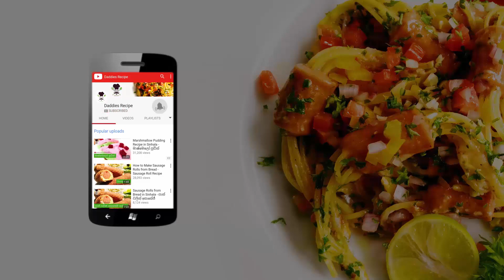බිත්තර නැතිව හදන කප්කෙක් - Eggless Cupcakes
ingredients

All-purpose Flour 1 cup (150g)
icing sugar 3/4 cup (100g)
melted butter or oil  1/2 cup
salt
milk 175ml (3/4 cup)
coco powder 1/8 cup
milk powder 1/2 cup (60g)